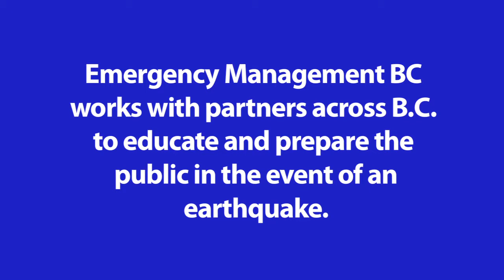How BC is preparing for the 'Big One' -- ShakeOut BC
How BC is preparing for the 'Big One' - Teron Moore, Seismic Specialist, Emergency Management BC talks about earthquake preparation for Shakeout BC.

For more information about Emergency Management BC